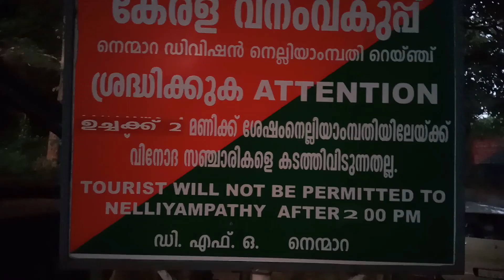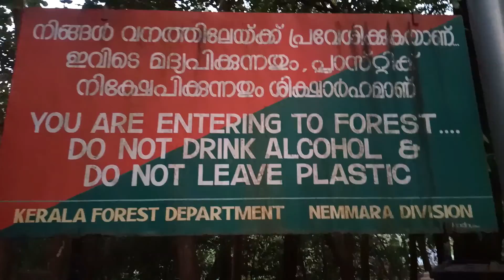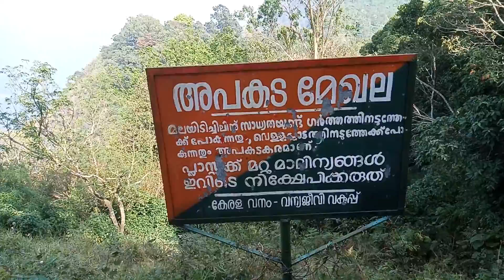BIJU'sWorld Ep#14# NELLIYAMPATHI TRIP Wow